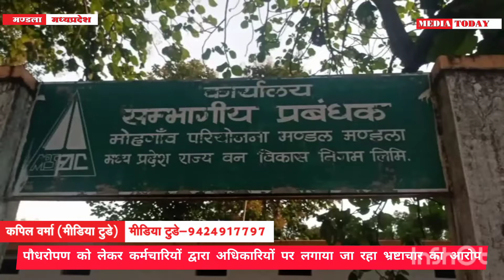मण्डला : पौधरोपण को लेकर कर्मचारियों द्वारा अधिकारियों पर लगाया जा रहा भ्रष्टाचार का आरोप